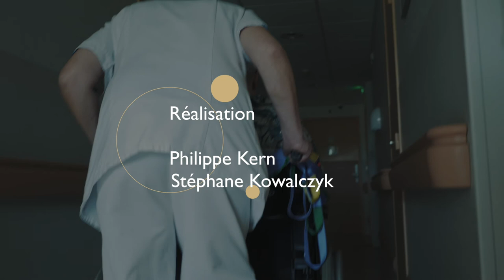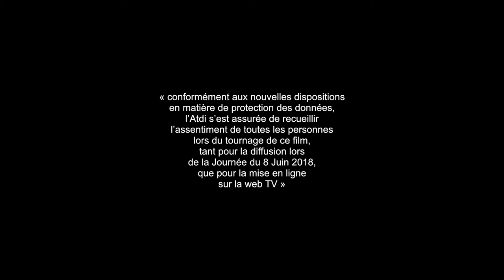Film : Les soins du corps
Nadine de Nadine Esthétique Villemoustaussou prodigue des soins du corps à Georgette.